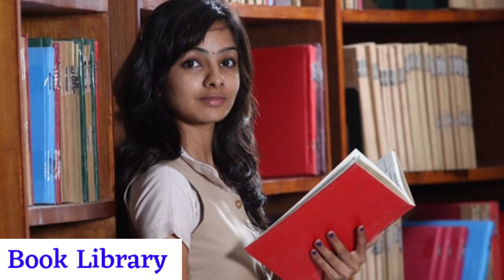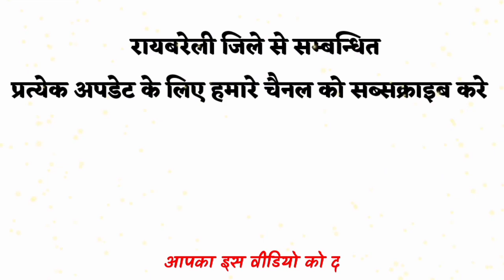फिरोज गांधी इंजीनियरिंग कालेज रतापुर रायबरेली, FGIET Ratapur Raebareli U. P. India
fgiet
feroz gandhi institute of technology
feroz gandhi polytechnic
feroz gandhi degreee college
gopal saraswati vidya mandir Raebareli
Gopal saraswati vidya mandir in Raebareli
Gopal saraswati vidya mandir of Raebareli
Gopal saraswati vidya mandir
Raebareli ka Gopal saraswati vidya mandir
Raebareli me Gopal saraswati vidya mandir
Gopal saraswati vidya mandir Raebareli top school
new standard public school in Raebareli
Raebareli nsps
nsps SALETHU
nsps Mahrajganj SALETHU
nsps Raebareli result
nsps LALGUNJ Raebareli
nsps salon Raebareli
nsps super market Raebareli
nsps Semri Kothi Raebareli
nsps school in Raebareli
nsps TRIPULA Raebareli
sjs public school Raebareli
nspa Raebareli
Raebareli sjs public school
sjs public school Mahrajganj Raebareli
sjs public school Gaurigunj
sjs public school salon
sjs public school in Raebareli
Raebareli ka sjs public school
Raebareli top school
top school in Raebareli
Bachharavan railway
Mahrajganj Raebareli
Raebareli Mahrajganj
Lockdown news Raebareli
Raebareli Lockdown news
Raebareli in lockdown
lockdown in Raebareli
Raebareli  me Lockdown news
distance between Mahrajganj to Raebareli
Mahrajganj police thana
Mahrajganj school
 SJs School Mahrajganj Raebareli
Railway Station raebareli
Railway Station bacchrawan
s j s public school raebareli
raebareli school
raebareli college
raebareli top school
raebareli hospital
raebareli chauraha
raebareli city
raebareli park
raebareli ka park
raebareli tour guide
raebareli fast food
kashi pudi raebareli
गोल चौराहा रायबरेली
Gol Chauraha Raebareli U. P. India 🇮🇳
gol Chauraha
gol Chauraha Raebareli Ratapur
Ratapur Chauraha
Ratapur Raebareli
gol Chauraha Raebareli
Raebareli Railway Station
Railway Station Raebareli
Raebareli vlog
Raebareli
fg college
fg polytechnic
fg polytechnic Ratapur
fg college Ratapur
Raebareli
Raebareli coching institute
ssc coching Raebareli
ssc coching
degree college Chauraha Raebareli
degree college Chauraha
Tripula Raebareli
Tripula Chauraha